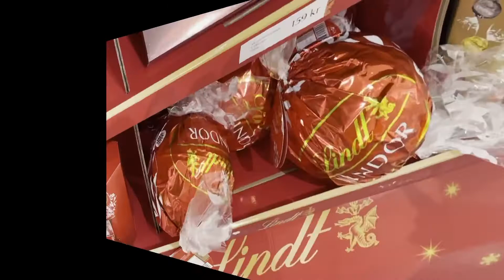Lindt LINDOR Maxi ball Chocolate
Lindt LINDOR one of the best chocolate in here sweden,maybe expensive but very yummy,..I buy coz one of my favorite and very tasting,,The best chocolate.